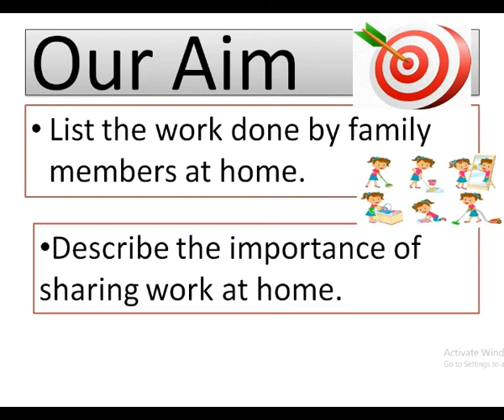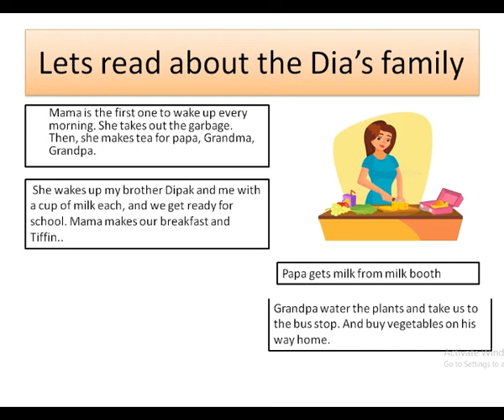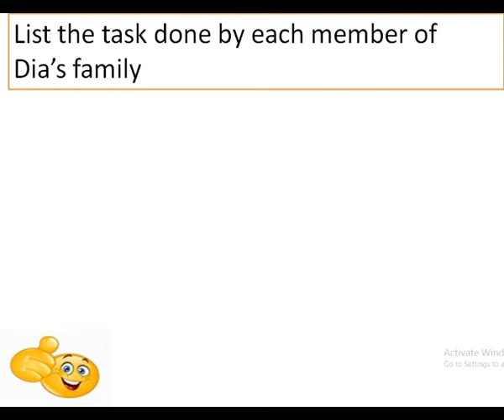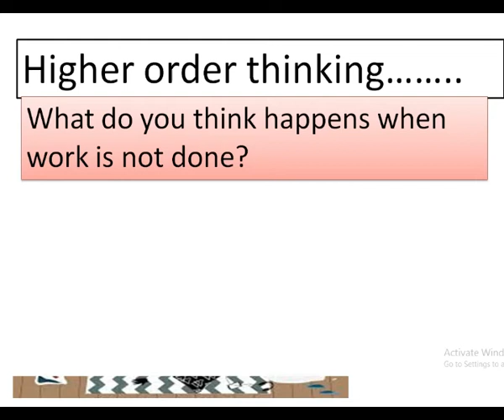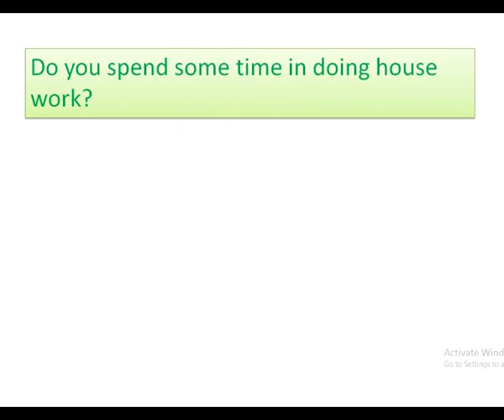Grade 3rd Block- 2 Work and play (Part-1) Xseed KMMS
Support us
Lets Achieve the Target of 500 Followers 🙏